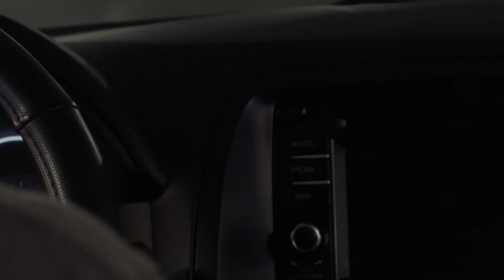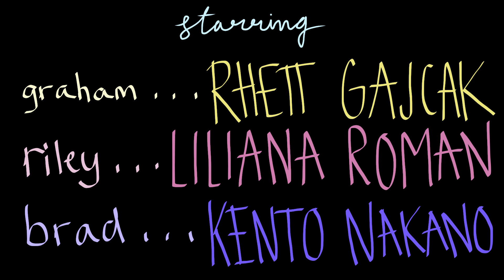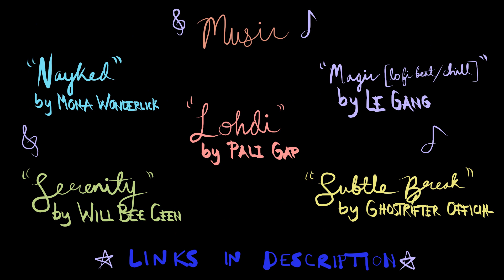All That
"All That" Short Film
A Maroon & Gold Entertainment Production

Two best friends learn new things about each other when they both have separately bad experiences at a party, but find strength in their friendship to overcome the trauma.

Directed by: Stella Foval
Written By: Jacey Carpenter
Produced by: Jackson Ironside & Ogechi Duruaku
Cinematographer: Jasmin Meza Torres
Edited by: Matthew Ahearne

Produced in the Herberger Institute for Design and the Sidney Poitier New American Film School at Arizona State University.